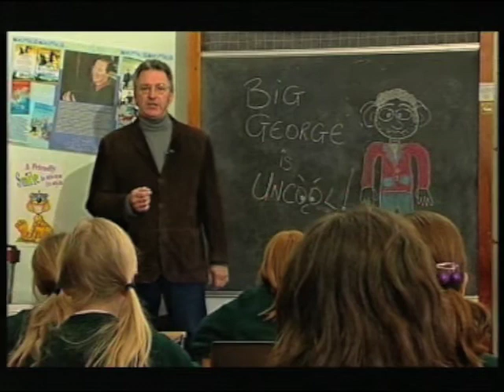Big George Webley Showreel - Part 1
Big George presenting the original series of Inside Out